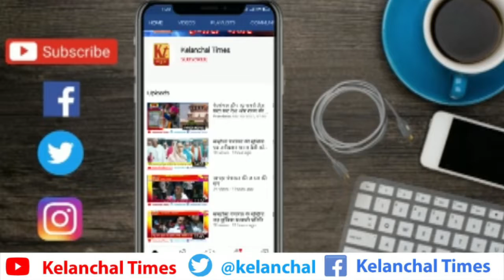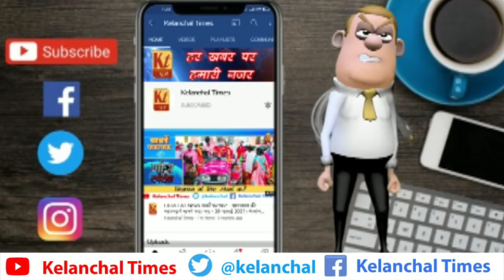केलांचल टॉप 10 सबसे तेज़ फटा फट देश और राज्य की महत्वपूर्ण खबरें 11 मार्च 2022